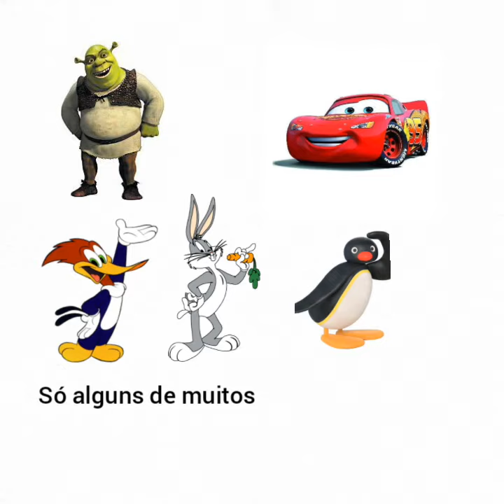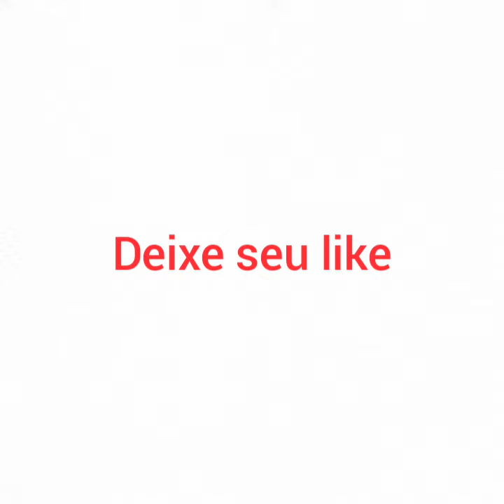Memes em imagem| Nostalgia|Infância